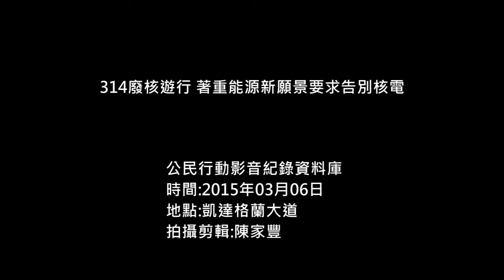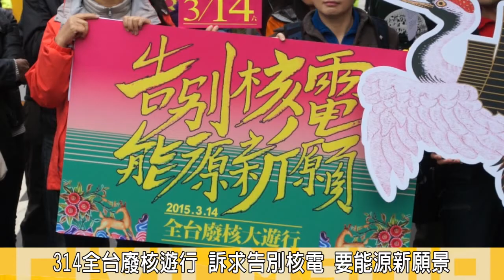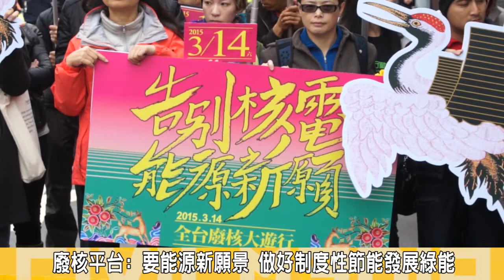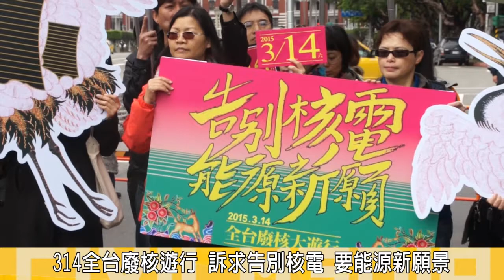2015.03.06 314廢核遊行 著重能源新願景要求告別核電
全國廢核行動平台，今(6)日上午，在凱達格蘭大道召開記者會，公佈「314全國廢核大遊行」將不同於過去的形式，以「告別核電、能源新願」為遊行主題，由載著核一到核四的白鶴為精神象徵，送核電政策最後一程，希望核電「駕鶴西歸」。

全國廢核行動平台表示，今年台北場遊行於14日下午兩點集合，路線將由凱達格蘭大道開始，繞行中山南路，青島東路、公園路、忠孝西路等，繞行3.4公里，最後回到凱達格蘭大道，由35團體共同發起，隊伍分別為當地居民組成的「告別核電大隊」、親子、教育團體組成「用愛發電大隊」與市民、青年學生、藝文團體組成的「節能減碳大隊」，及多元能源大隊與能源民主大隊，以告別核電為主要訴求，要求核一核二核三應儘速除役，不得延役，並直接廢止核四計劃，不要再浪費人民稅金封存，減討核廢處置政策，落實前瞻制度性能源政策，打造綠色能源並要求地方政府提出區域能源轉型計劃，以非核低碳家園為主要目標。

綠色公民行動聯盟崔愫欣表示，去年反核萬人占領忠孝西路行動，迫使政府提出核四封存停工三年的政策轉變，但反核團體認為隨時都可能再啟動，因此要求核四直接停止，無需封存，不要再浪費人民繳納的稅金來填補錢坑。

綠色公民行動聯盟洪申翰認為，這次的遊行除了告別核電，對台電想要延役表達強列的反對，並強調打造能源新願景，期望落實前瞻制度性能源政策，反動用電無止盡的成長，把制度性節能做好，台灣才有可能走向能源轉型，並要求建立有利台灣再生能源發展的環境。

洪申翰指出，現今許多國家開始提出區域性能源轉型計畫，過去台灣能能源政策一直都以中央為基礎，他表示，應參考國際案例，要求新任各縣市首長提出地方區域性能源政策，讓台灣轉向正安全的綠能發展。